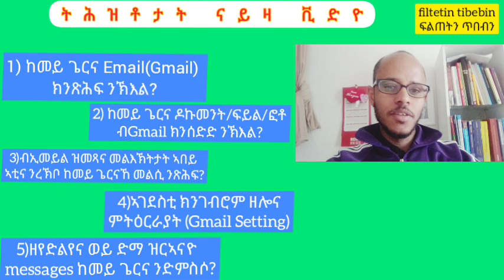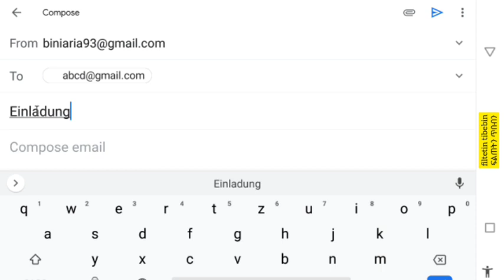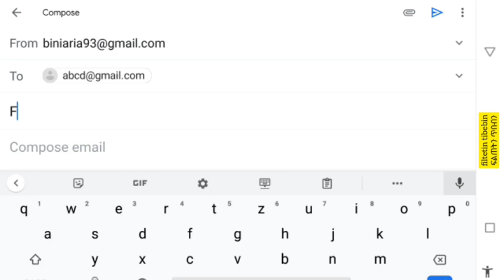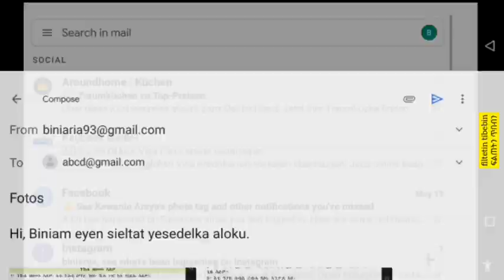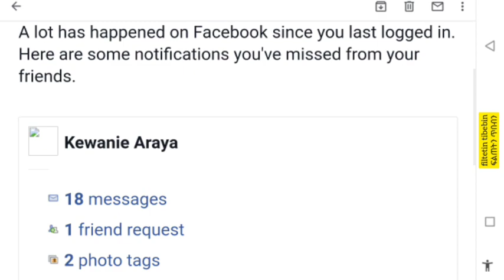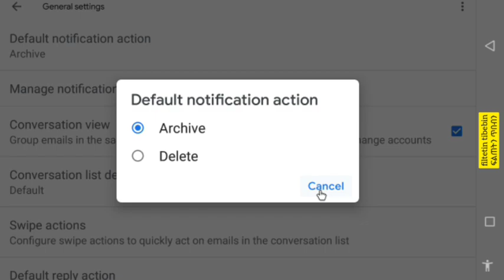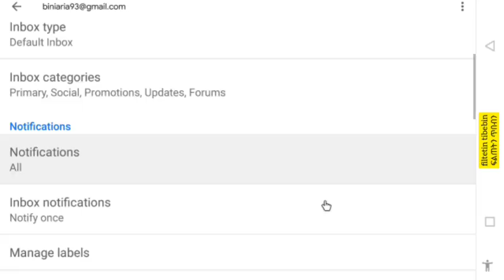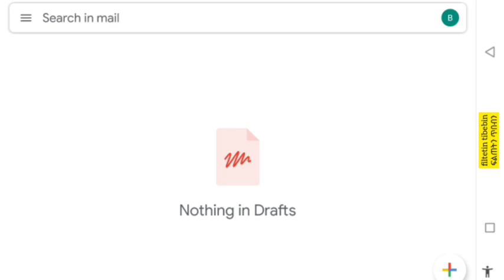How to use Gmail features? part 2 Gmail ከመይ ጌርና ንጥቀመሉ?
1) ከመይ ጌርና  Gmail Messages ክንጽሕፍ ንኽእል?
2) ከመይ ጌርና ብGmail ዶኩመንት/ፍይል/ፎቶ ክንሰድድ ንኽእል? how to send documents, files & photos.
3) ኣብ Gmail ዝመጻና መልእኽቲ(message) ኣበይ ኣቲና ንረኽቦ ብኸመይከ ቀጥታ ክንምልሰሎም ንኽእል?
4) ኣብ Gmail ክንገብሮም ዘሎና ምትዕርራያት(Gmail setting)
5)ኣብ Gmail ኣንቢብና ዝወዳእናዮ ወይ ዘየድሌና መልእኽቲ ከመይ ጌርና ንድስሶ? how to delete messages that you have read or you don't want.

እዞም 5 ኣገድስቲ ኣጠቓቕማ Gmail ግድን ክንፈልጦም ዘሎና እዮም። ብሰፊሕ ሓደ ብሓደ ኣብዛ ቪድዮ ተገሊጾም ኣለዉ።
ኣቲኹም ክሳብ መወዳእታ ርኣይዋ። ናብ የዕሩኽትኹም መሓዝትኩም ቤተሰብኩም ድማ ሼር ግበርሎም ክምሃሩላ።

ከመይ ጌርና Gmail ነውጽእ ኣብዛ ሊንክ ኣላትኩም